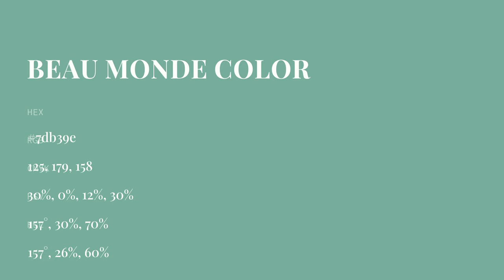Beau Monde color 7db39e hex color - Green color - Warm color 7db39e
What color is Beau Monde ? 7db39e hex color - Green color - Warm color 7db39e

Hex 7db39e Color Code is also known as Beau Monde color.

Hex 7db39e Color code in RGB color code model is created after adding 49.02% red color, 70.20% green color and 61.96% blue color.
Hex 7db39e Color code in CMYK color (process color) code model is generated after subtraction of 30% cyan, 0% magenta, 11% yellow and 29% black.